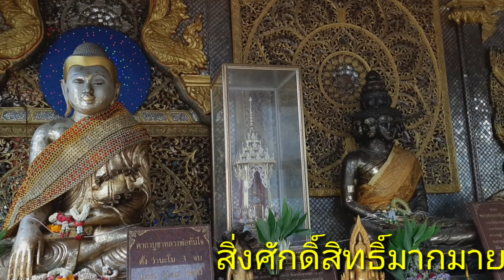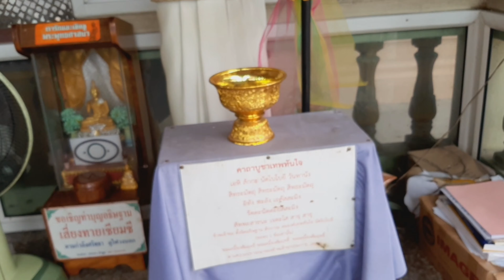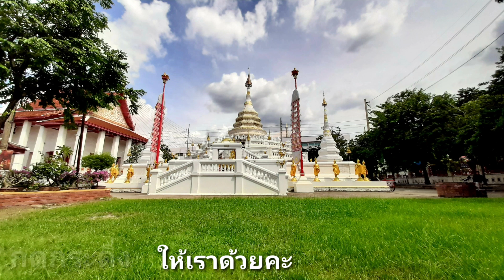วัดทรงธรรม วรวิหาร อ.พระประแดง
วัดทรงธรรมวรวิหาร สร้างขึ้นพร้อมกับเมืองนครเขื่อนขันธ์ ในสมัยรัชกาลที่ 2 มีความสวยงาม แปลกตา ตามแบบสถาปัตยกรรมมอญ โดดเด่นด้วยพระรามัญเจดีย์ 3 ชั้นองค์ใหญ่ แต่ละชั้นประดิษฐานพระพุทธรูปปางต่าง ๆ ไว้โดยรอบ